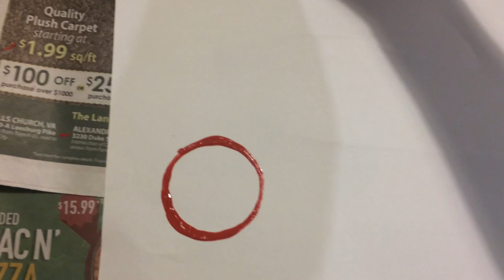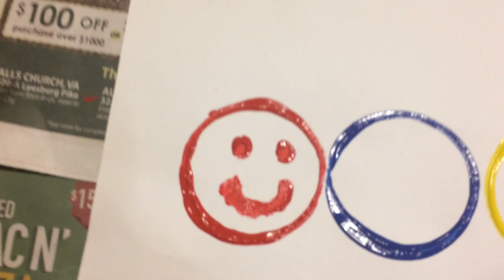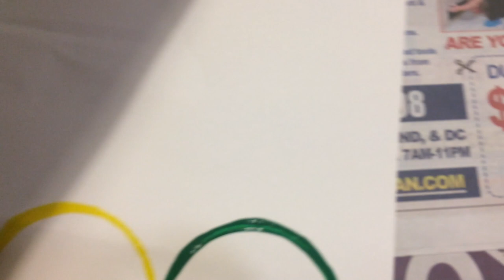Caterpillar Art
Painting a caterpillar